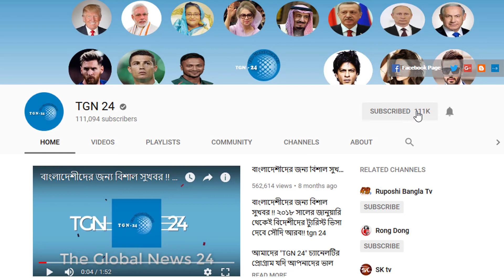সৌদি স্বাস্থ্যমন্ত্রণালয় হতে এইমাত্র পাওয়া সর্বশেষ আপডেট! সৌদিতে নতুন করে আরো ১০৪ জন রোগী শনাক্ত।